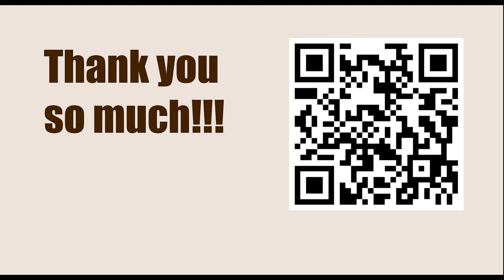Tata Steel Chess Tournament 2023 - Round 6 || Nodirbek Abdusattorov vs Rameshbabu Praggnanandhaa